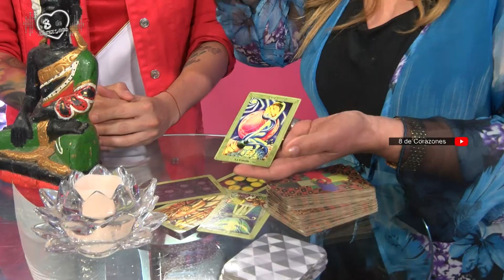8 de Corazones: Rosa Flor - Miércoles 3 de Julio de 2019 - Parte 3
Rosa Flor nos visita y canta "Mix de Festejo" y los mejores videntes nos dan sus predicciones para el partido Perú - Chile
➡ Sintonízanos en Willax Televisión de Lunes a Viernes al mediodía.
🎥 1.1 Canal Digital
🎥 Movistar Tv C16 (Digital)
🎥 Movistar Tv C716 HD
🎥 Claro Tv C12 y C512 HD
🎥 Direct Tv C1191